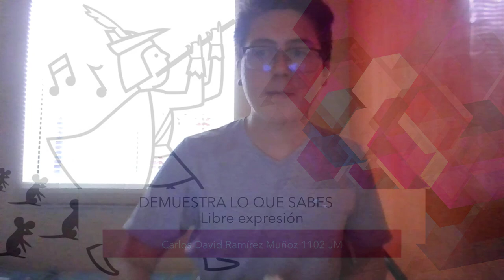Ejercicios de calentamiento flauta Dulce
Carlos David Ramírez Muñoz 1102 JM